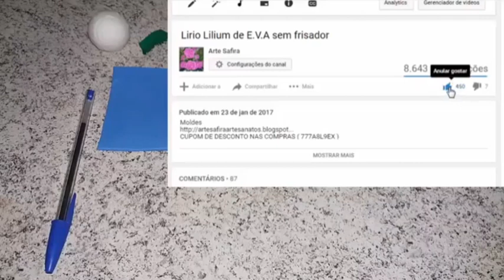PONTEIRA DE ROSAS MIRIM SEM FRISADOR PARA CANETA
aprenda fazer rosa Mirim sem  frisador ponteira de caneta